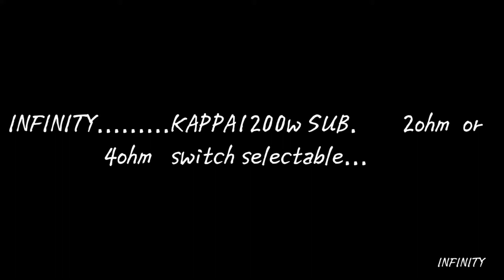INFINITY KAPPA1200W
selectable smart Impedance design
(2ohm or 4ohm, switch selectable)
Power handling: 500watts rms ; 2000w peak.